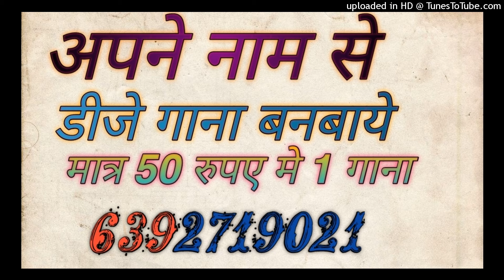Pani Chhalke Haryanvi Song Dj Remix Song Dj Sagar Rath & Dj Jagatraj / Dj Samarjeet Jagammanpur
dj sagar rath
dj anamika
dj anamika song
dj kanpur

Song -
dj
remix
dj song
dj remix

Dj Song Best Remixer
DJ add
DJ Vicky
DJ songs
DJ lucky
DJ sid
DJ  Kamles Chhatarpur
Dj jhansi
DJ remix
Dj Chhatarpur
Dj remix songs
Dj kanpur
DJ_Mustkim_Dubai
DJ_Sanjeev_khatana
DJ badal
DJ aman pkw
DJ swam